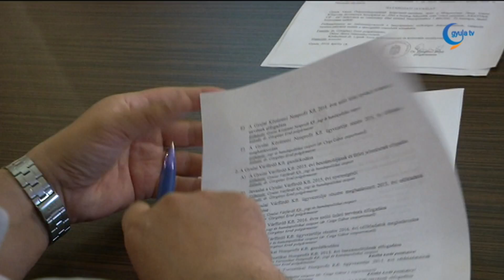Több száz milliós fejlesztési tervek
Több száz milliós fejlesztésekre nyílhat lehetősége Gyulának a következő időszakban.

Kibővítenék és felújítanák az értelmi fogyatékosok nappali ellátóját, korszerűsítenék a bel- és csapadékvíz elvezetési rendszert, felújítanák bölcsődéket és rehabilitálnák a Szent-Miklós parkot.